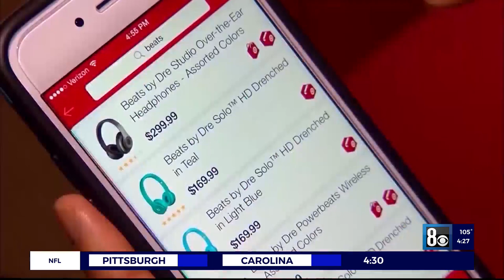8 ON YOUR SIDE: Shortages and shipping challenges, retail association weighs in on holiday shopping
8 ON YOUR SIDE: Shortages and shipping challenges, retail association weighs in on holiday shopping season